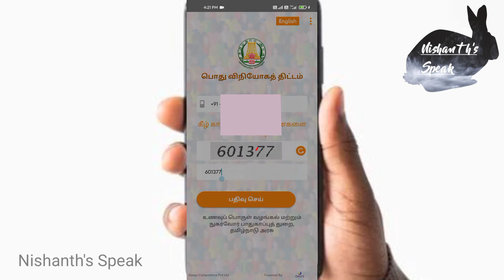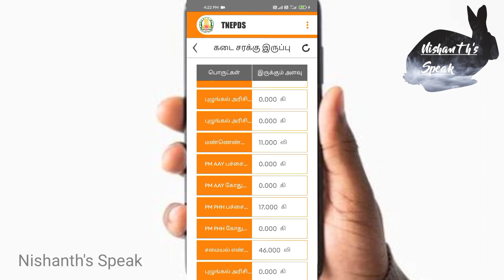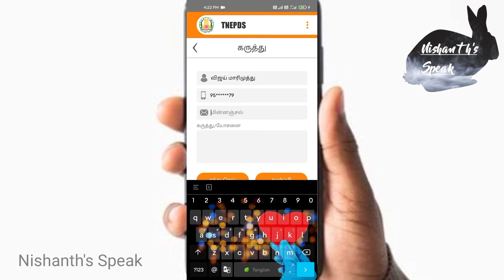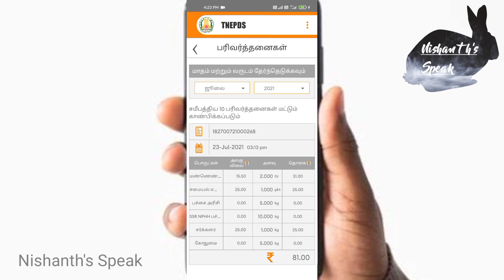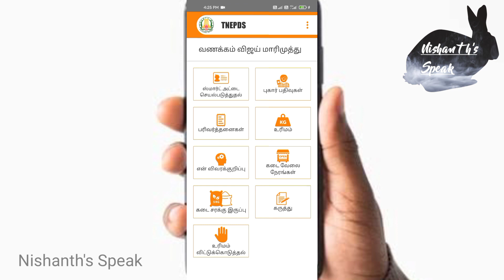Ration shop full detail in android mobile | Tamil |Nishanth's Speak